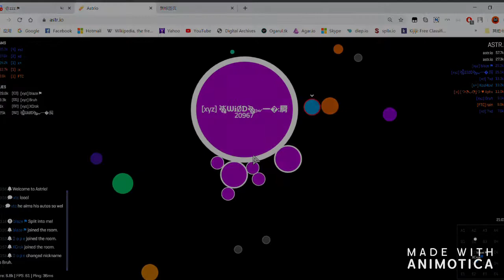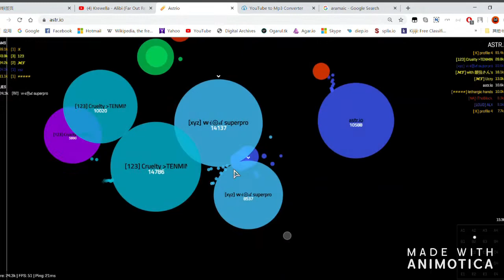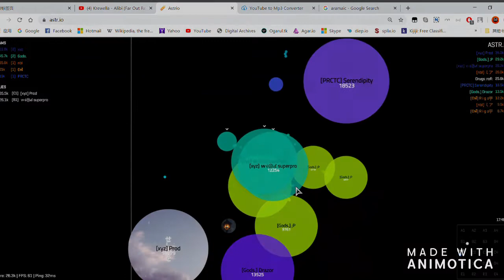Astr.io Highlights #2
i used animotica to edit this video